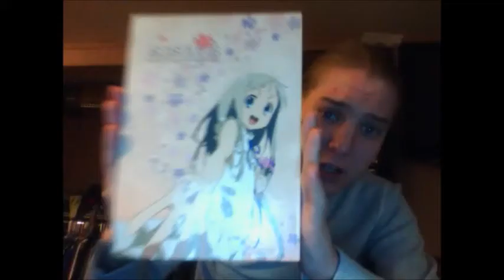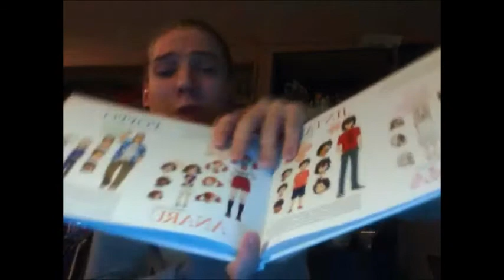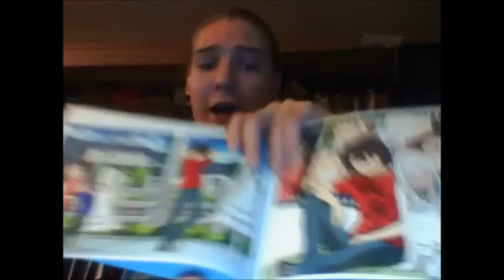Anohana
Anohana: The Flower we Saw that Day Review